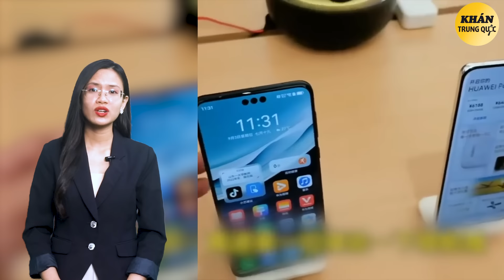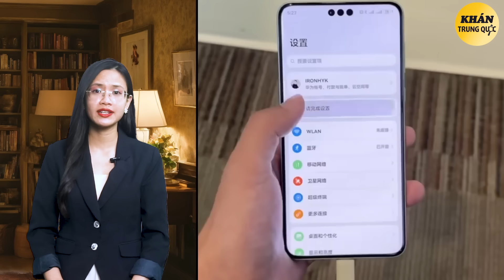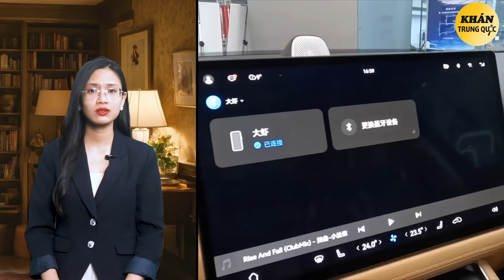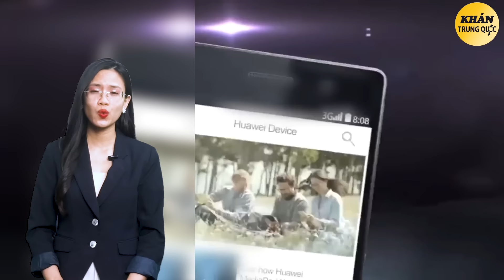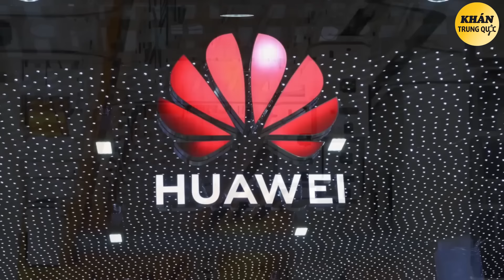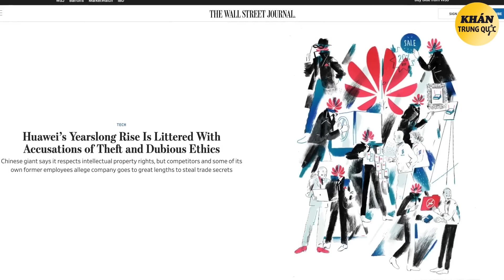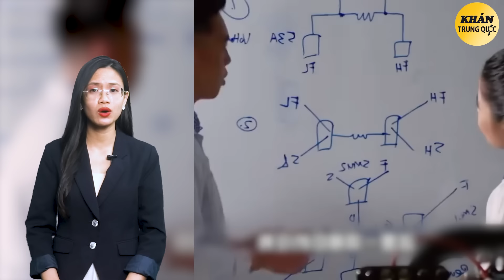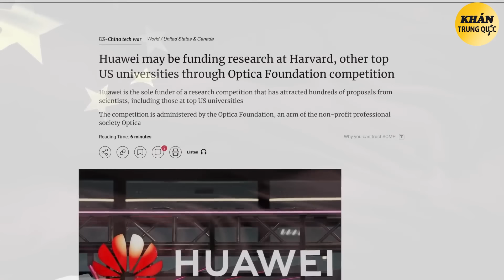Các Sản phẩm Mới của Huawei liên tiếp gặp sự cố; Giám đốc điều hành mềm giọng tán dương Hoa Kỳ...